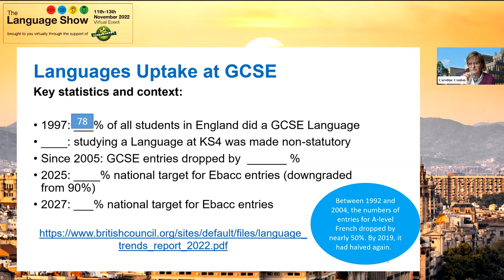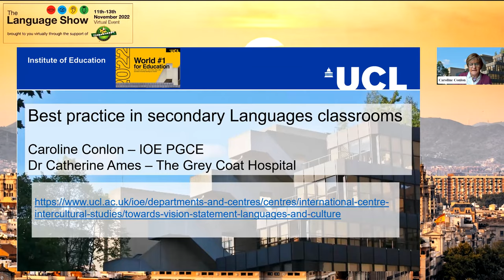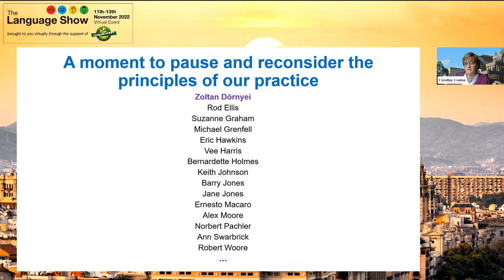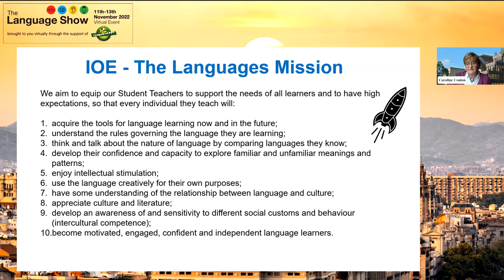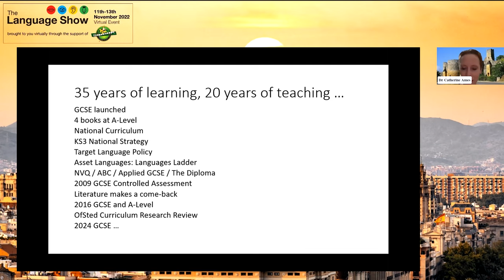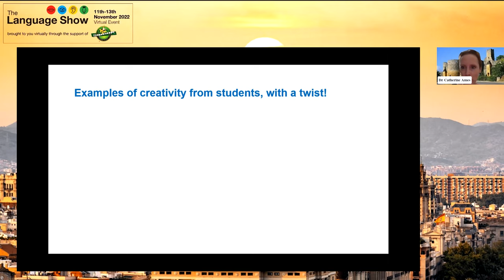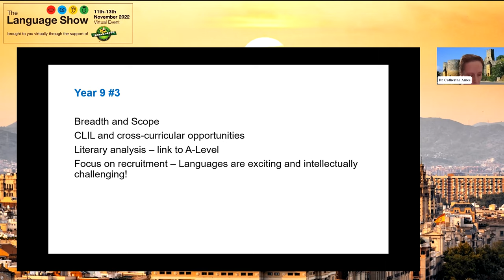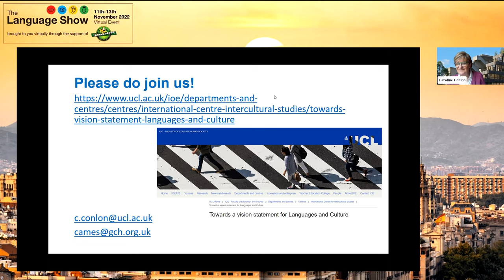What constitutes best practice?